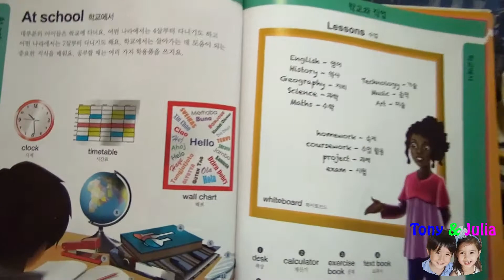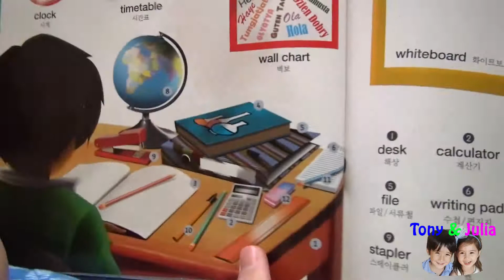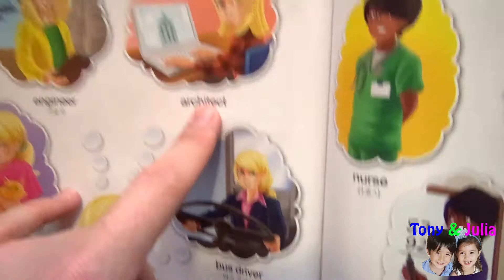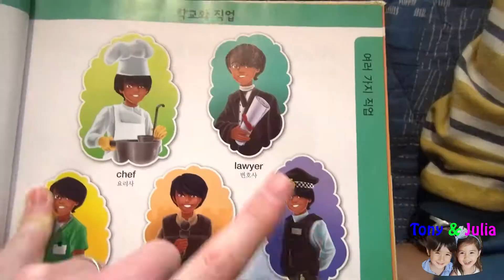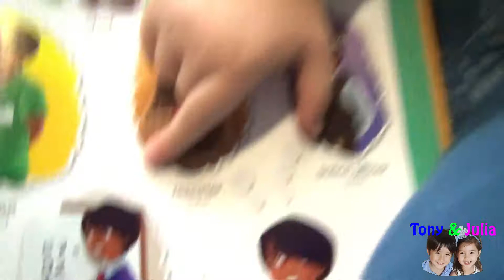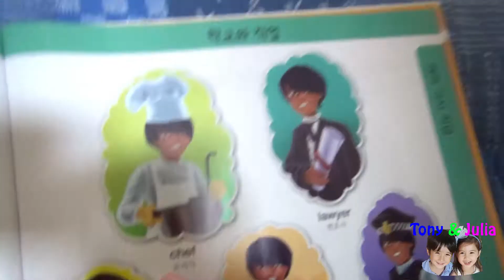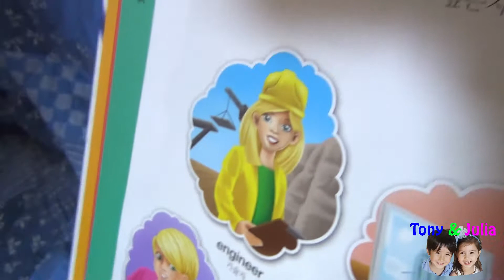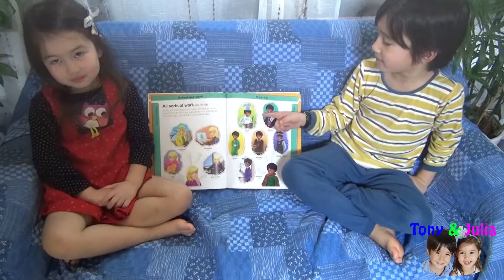THE WONDERKIDS teach YOU French & English -- School & work -- 프랑스어배우기 영어배우기 Apprendre l'anglais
ANOTHER GREAT video about French & English words learning -- School & work -- 프랑스어배우기 영어배우기 Apprendre l'anglais!!! With Tony & Julia who are always happy improving their own skills while helping some kids children toddlers prescholers teens and even adults to learn, improve or simply refresh their vocabulary skills in French! Language learning requires a regular study or vocabulary and grammar and it's a game everyone is having fun playing!! Kids like Tony & Julia that day were glad to polish their knowledge of French while learning more English words. We're glad providing lots of new French words for you all!
Learn a language is exciting and a great game! Later in the video we did a funny game: a quiz during which children had to mime the work of their choice and it's very funny to see kids laughing when theny try to guess! So have fun like we did and best wishes for your language improvement!!
▶We upload EVERYDAY a WONDERKIDS video, and we appreciate very much your support, comments and likes!

▶ART / 아트 / アート
▶COOKING DELICIOUS FOOD / CUISINE / 쿠킹 요리 / 料理
▶MATHS READING & WRITING / CALCULER LIRE ET ECRIRE / 수학 산수 읽기 쓰기 / 数学　計算 読む書く
▶EDUCATIONAL KIDS & TEENS APPS / APPLICATIONS ENFANTS / 키즈 & 10대를 위한 어플 / キッズと10代用のアップス
▶EDUCATIONAL FUNNY GAMES TOYS / JOUETS ET JEUX EDUCATIFS / 교육용게임 & 장난감 / 教育用ゲーム＆玩具
▶FUN PLAY VIDEOS / 재미있는 놀이 영상 / 面白い遊び映像
▶PRETEND PLAY FILMS' STORIES / JEUX D'IMITATION-THEÂTRE / 흉내내기 놀이 & 이야기 / ごっこ遊び＆物語
▶HARMONICA LESSONS & SONGS / 하모니카 레슨 & 노래 / ハモニカレッスン＆歌
▶SING & DANCE / CHANSONS / 노래하기 & 댄스 / 歌を歌う＆ダンス
▶UKULELE LESSONS & SONGS / 우크렐레 레슨 & 노래 / ウクレレレッスン＆歌
▶FRENCH & ENGLISH WORDS learning 프랑스어배우기 영어배우기 フランス語 英語 Apprendre l'anglais
▶KOREAN & ENGLISH WORDS learning Apprendre coréen et anglais 韓国語 英語
▶JAPANESE WORDS learning 일본어배우기 Apprendre le japonais
▶CHALLENGES / 챌린지 / チャレンジ
▶VLOGS: HOLIDAYS IN FRANCE, LIVING IN KOREA & IN JAPAN / vacances en France, vivre en Corée et au Japon / 프랑스에서 방학보내기 한국생활 일본생활  / フランスでのバケーション、韓国生活、日本生活

▶산수 쓰기 수학 노래 게임 그림 수채화 일본어 프랑스어 영어 장남감 리뷰 아이들
▶APPRENDRE les maths, à lire, à écrire, cuisiner, chanter, jouer de la musique, jeux et jouets éducatifs
▶子供たち 子供 英語 韓国 を 習う フランス語 教育 カーラ ゲーム 料理 歌 描き ストーリ 数学 本を読む アルファベット ハモニカ ウクレレ 屋外活動 チャレンジ
▶DISNEY Beauty & the Beast kids pretend play for children toddlers & teens! Disney toys funny dramatic scary story!
▶Chasse aux oeufs Kinder surprise en chocolat avec trésor de pirate pièces d'or en chocolat avec enfants !
▶킨더에그로 신나는 보물찾기놀이! Surprise Egg hunt in Seoul! 친절한 달걀 놀람 서울 서래마을 몽마르뜨공원에서 아이들과 보물찾기 놀이!
▶キンダージョイチョコエッグで宝探し！公園で一番の人気の遊びです Kinder Egg surprise FUN! Cute kids & fun play!
▶LEARN French words, learn English words 프랑스어 배우기 영어 배우기 フランス語 英語 Apprendre l'anglais
▶SURPRISES AHEAD FOR PRESCHOOLERS CHILDREN TODDLERS KIDS TEENS PARENTS AND MORE!